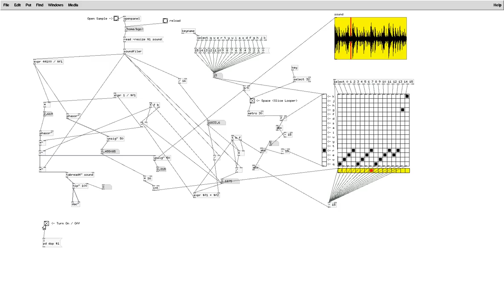PureData Beat Slicer Machine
This is my first patch (a prototype), based on some videos / ideas I've seen around since I started playing with PureData (3 days ago).

It cuts a loop into 16 slices then you can draw patterns and play using the step sequencer or play live using the keys "q w e r t y u i a s d f g h j k". The space bar turns on/off the sequencer.